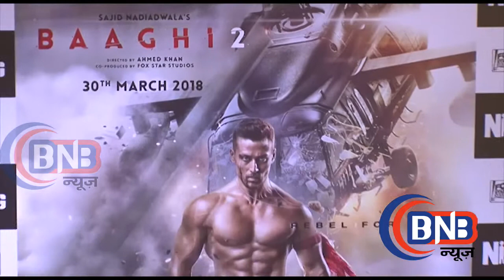Baaghi 2 trailer launch with star cast ,Tiger Shroff ,Disha Patani,tiger hollywood look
Baaghi 2 ,Baaghi 2 first look poster:,review ,Tiger Shroff ,स्टन्टमैन,karatee ,stuntman,Disha Patani ,Sajid Nadiadwala,Amaal Mallik, Palash Muchhal, Meet Bros, Manj Musik, Ankit Tiwari, Julius Packiam,tiger new film